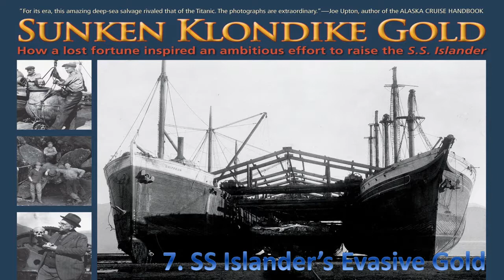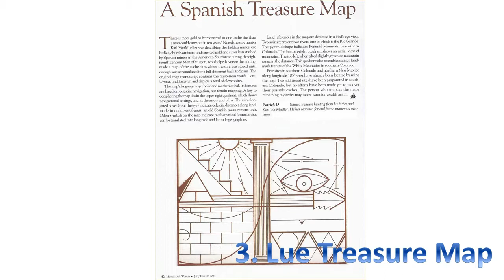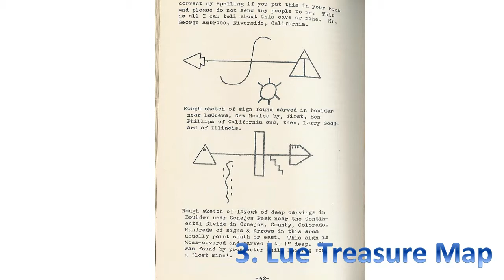Top 10 Hidden Treasures around the world